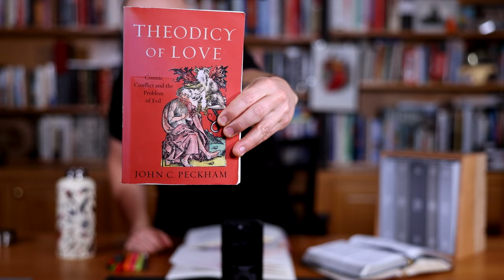Chapter 35, Approaching Doom, OT with DA Part 2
In this session we cover chapter 35 of Prophets and Kings. Prophets and Kings was first published in 1917 and covers biblical history from the time of Solomon through to the end of the Old Testament. This is "Part 2" of OT with DA because we've already done Part 1, Patriarchs and Prophets. If you haven't already followed along with that reading challenge, please do! I think you'll love it! All the videos are here on my channel.

This reading challenge will take us through all 60 chapters of Prophets and Kings. You can watch either here on YouTube or LIVE on Instagram. The videos are also archived on my Instagram page, but the sound and video quality are better here on YouTube.

Thank you for tuning in and I hope you stay with us for the whole book.